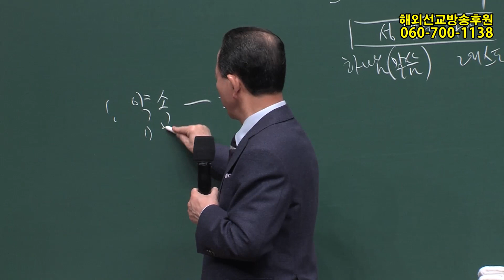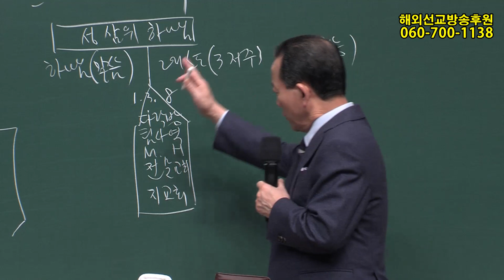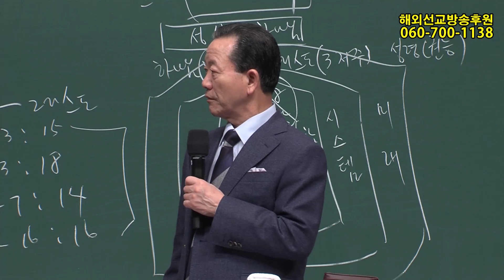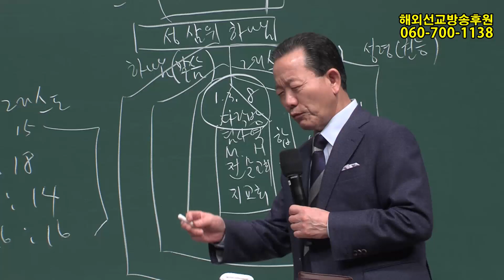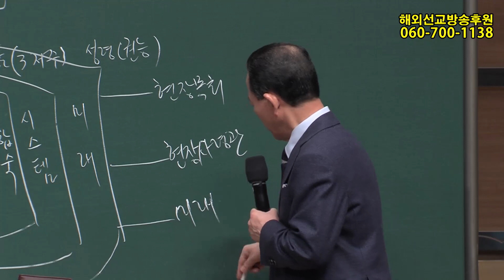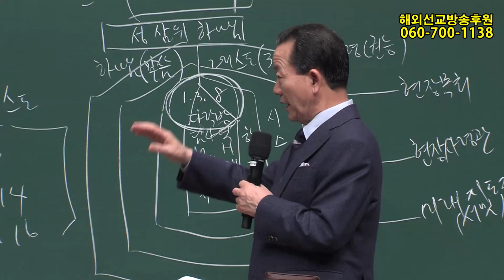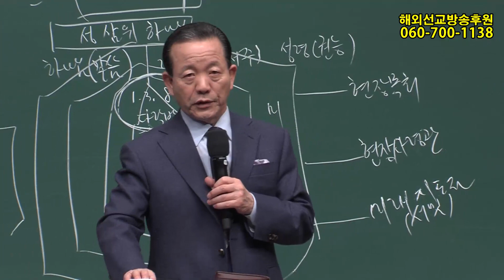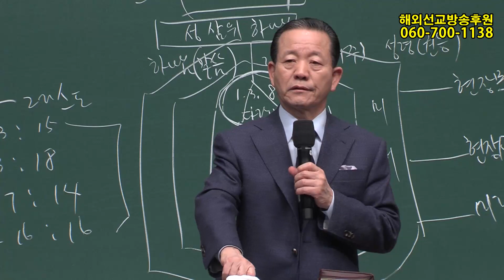2019구역공과9과(중직자전도기획2019.03.03)